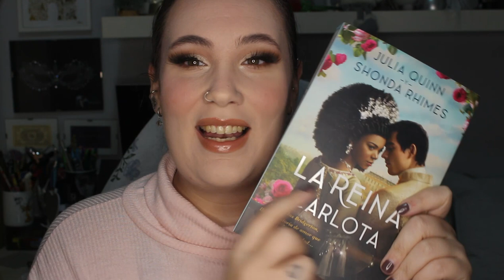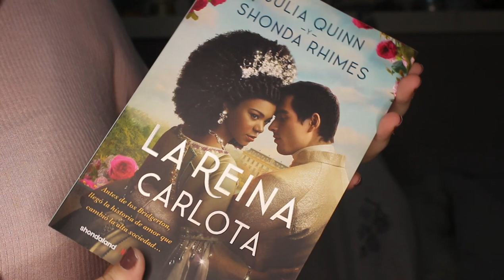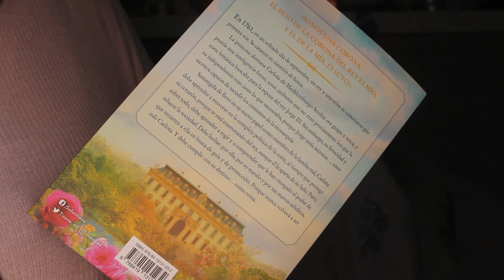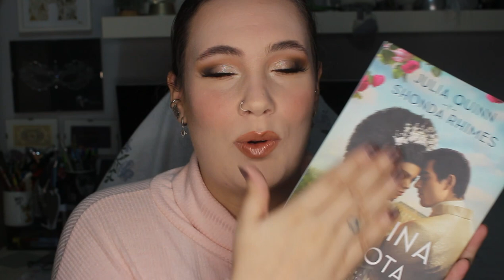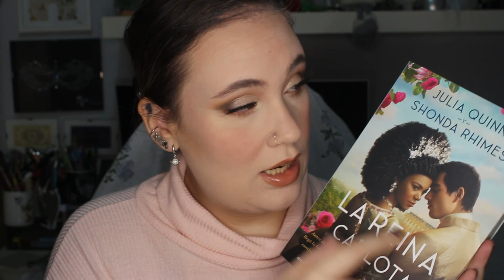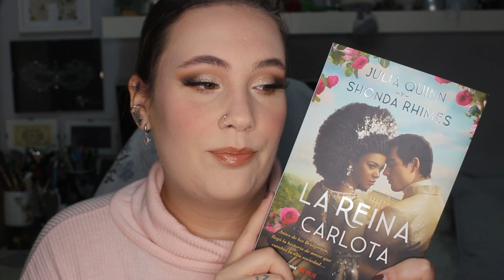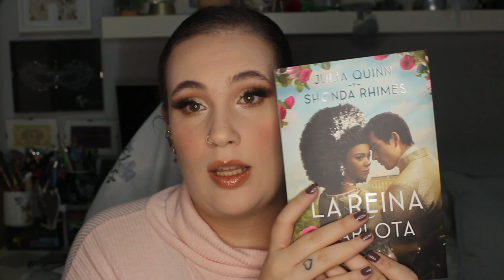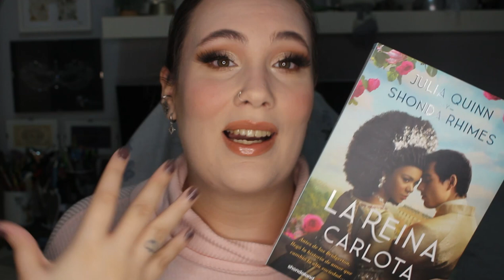Reseña de La reina Charlotte / Si has visto la serie tienes que leerlo! ❤️‍🩹| Irenerodrigz_